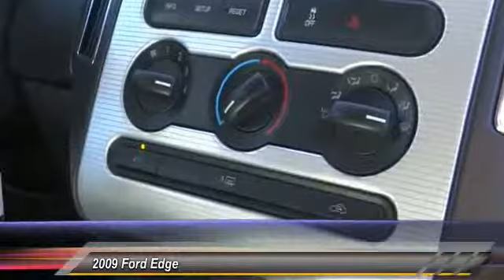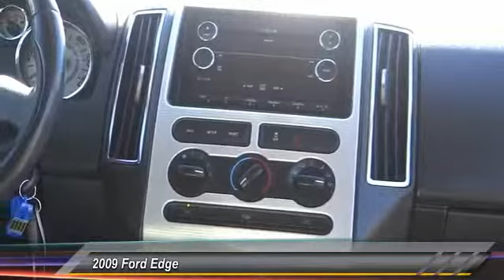2009 Ford Edge Fontana, Chino, Norco, Moreno Valley, San Bernardino, CA V45409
2009 Ford Edge 4dr SEL FWD

16005 VALLEY BLVD.

SUNRISE FORD FONTANA: PROUDLY SERVING FONTANA, CHINO, NORCO, MORENO VALLEY, SAN BERNARDINO, AND SURROUNDING SOUTHERN CALIFORNIA LOCATIONS. THIS BLACK 2009 Ford EDGE IS EQUIPPED WITH A V6 Cylinder Engine 3.5L/213, AUTOMATIC TRANSMISSION, AND RECEIVES AN ESTIMATED 17 City/24 Hwy MPG. FONTANA, CA 92335. FONTANA, CA  CHINO, CA  NORCO, CA  MORENO VALLEY, CA  SAN BERNARDINO, CA STOCK #: V45409 | 2009 Ford Edge 4dr SEL FWD